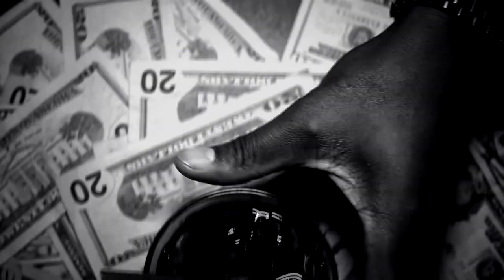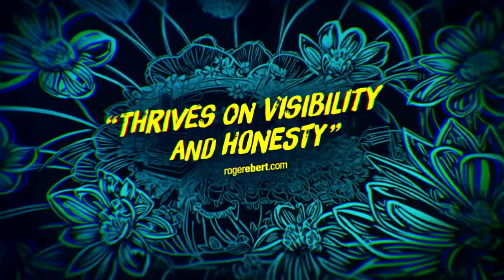Kokomo City - Official Trailer (2023) Daniella Carter, Koko Da Doll, Liyah Mitchell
In the wildly entertaining and refreshingly unfiltered documentary KOKOMO CITY, filmmaker D. Smith passes the mic to four Black transgender sex workers in Atlanta and New York City – Daniella Carter, Koko Da Doll, Liyah Mitchell, and Dominique Silver – who unapologetically break down the walls of their profession. Holding nothing back, the film vibrates with energy, sex, challenge, and hard-earned wisdom.